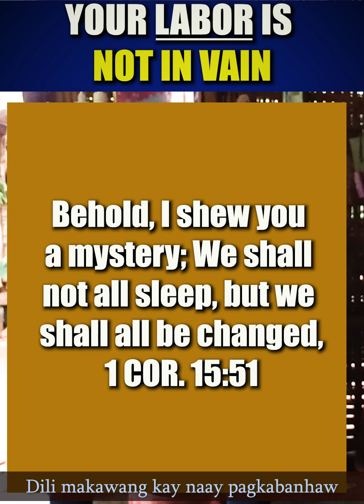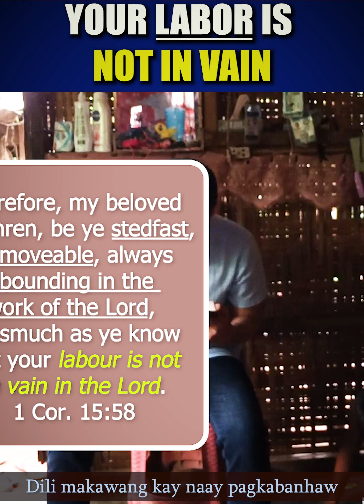YOUR LABOR IS NOT IN VAIN